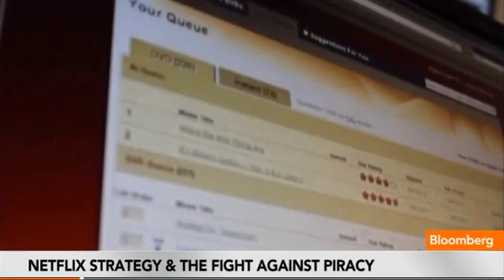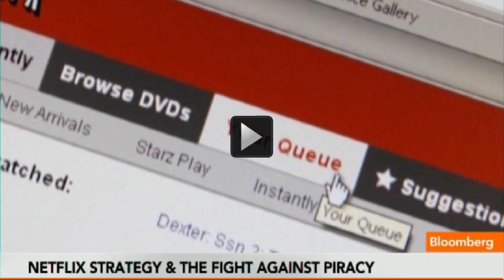New Strategies Struggle to Combat Video Piracy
Paul Tweed, international media lawyer at Johnson's Solicitors, talks with Guy Johnson about attempts by Netflix and other streaming media services to fight piracy. He speaks on Bloomberg Television's "The Pulse."